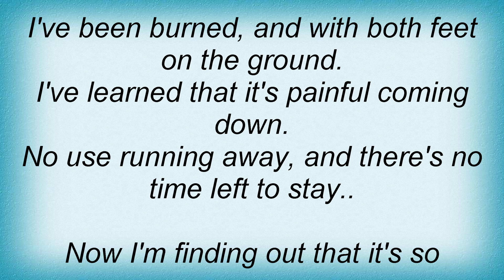Barenaked Ladies - Burned Lyrics